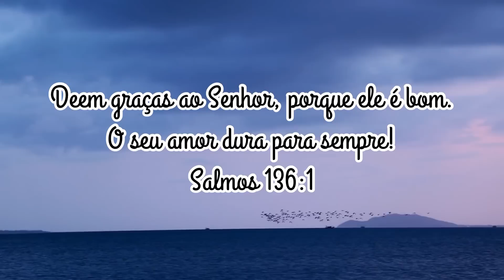COMO FAZER MECHAS NA TOUCA ? LOIRO PERFEITO SEM MANCHAS NA TOUCA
N°235
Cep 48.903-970